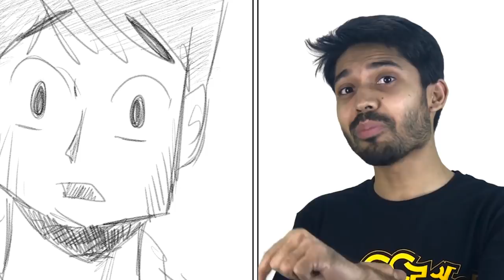Change Yourself Before You Change Others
বদলে যাও, বদলে দাও। আগে নিজের দৃষ্টিভঙ্গি বদলাই তাহলে এমনেই দুনিয়াকে বদলে দেওয়া যাবে। কিন্ত কীভাবে নিজেকে বদলাবে?
তাহলে দেখে নাও "Change Yourself before You Change Others" ভিডিওটি যেখানে ছোট্ট একটা বাস্তব উদাহরণের মাধ্যমে বুঝতে পারবে কীভাবে নিজেকে বদলিয়ে সুন্দর একটা পরিবেশ উপহার করা যায়।

Change, change. If you first change your perspective, then you can change the world. But how to change yourself?
Then watch the video "Change Yourself before You Change Others" where you can understand how to change yourself and present a beautiful environment through a small practical example.

00:00 Practical story that Hurts
01:38 Small Experiment from Today